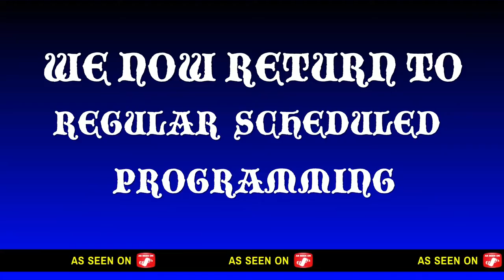VAEXR Plays - Sleeping Dogs - Episode 1